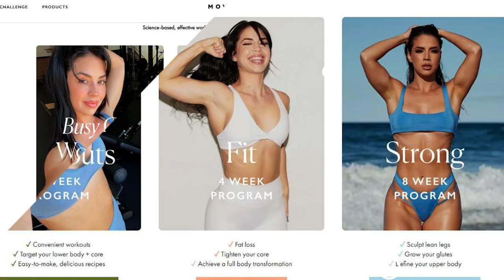Rachel Dillon On Flexible Eating, Relationships, Building Confidence, Body Image & More!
Today on the show, all the way from Australia we have Rachel Dillon. A fellow fitness gal/entrepreneur. Rachel & I have been connected for years now and I’m so excited to dive deeper in our conversation today. Not only is she a fitness inspiration, but she’s a two time business owner: the founder of Crop Shop Boutique and Move With Us. I feel like we have a lot in common and I can’t wait to learn more about her today, Rachel welcome to the show!